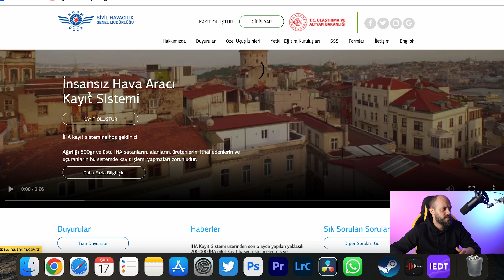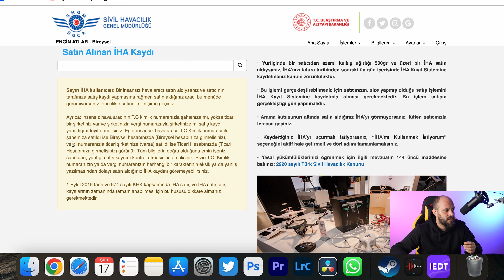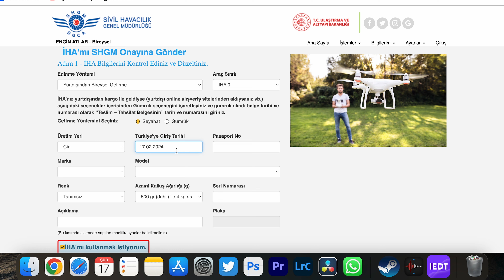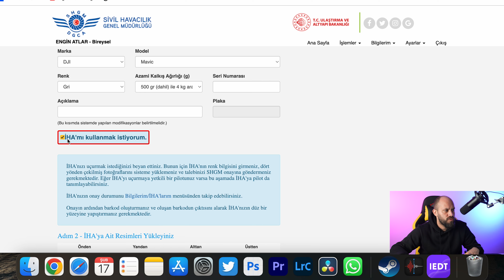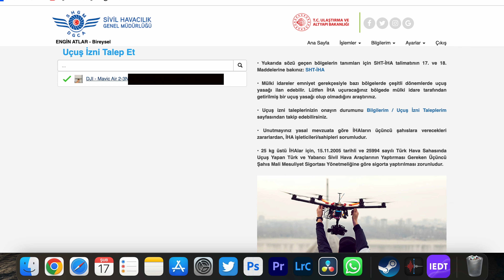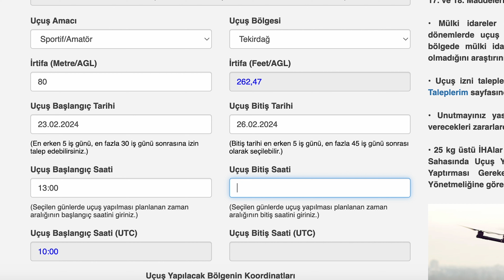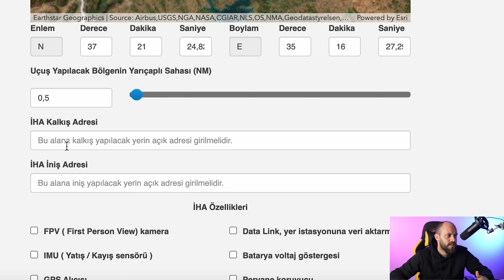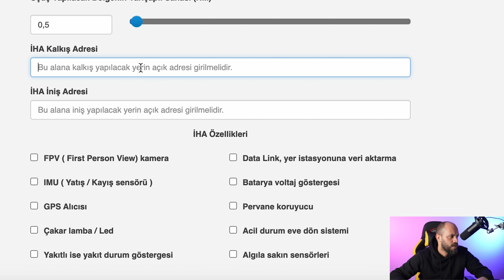A'DAN Z'YE DRONE EĞİTİMİ-3 / YURTDIŞINDAN ALINAN DRONE KAYDI / 1 DAKİKADA PİLOT OLUN / UÇUŞ İZNİ ?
Herkese merhabalar,bu videoda teknik bilgilerin yerine yasal işlemleri nasıl gerçekleştirmeniz gerektiğinden bahsettim.Umarım sizler için faydalı bir video olmuştur.

Sivil havacılık resmi sitesinden alabileceğiniz amatör iha pilotu belgesi için sınav soru ve cevapları aşağıdaki linkte mevcuttur.İyi seyirler :)